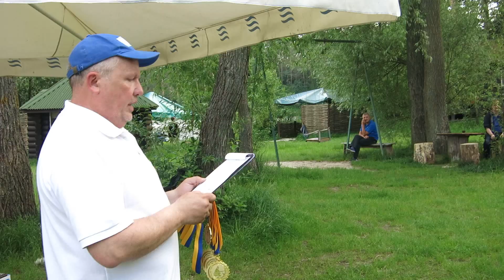Х Чемпионат Карп Мастер Клуба «Трофейный» по ловле карпа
Х открытый Чемпионат КМК «Трофейный» по ловле карпа в командном зачете (30 мая - 03 июня 2016 года, с. Лычанка, оз.Трофейное, Киевская область).

Результаты:

«ЛИЧКА»
Номинация «Лучший общий вес»:
1.Авангард-16 г.Киев — 841.450
2.Пираньи г.Одесса — 808.070
3.Мацанка г.Харьков — 734.040
4.Рокетс-Тим г.Киев — 691.650
5.НАвигатор г.Одесса — 523.700
6.Карпспот-Сталинка г.Киев — 488.870
7.РК»Одесса» — 488.510
8.МЧС-Победун г.Киев- 469.640
9.Рубин г.Киев — 453.350

Номинация «Великолепная пятерка»
1.Авангард-16 — 14.600+12.420+11.750+11.190+10.790=60.750
2.МЧС-Победун — 13.710+11.540+11.270+11.230+10.200=57.950
3.Рокетс-Тим — 11.970+11.880+11.800+11.500+10.880=57.330
4.Пираньи — 11.030+10.960+10.860+10830+10.660=54.340
5.Мацанка — 11.160+11,060+10.790+10.320+10.080
6.Карпспот-Сталинка — 11.810+10.940+9.530+9.260+8.990=50.530
7.НАвигатор — 11.210+10.270+9.890+9.640+9.100=50.110
8.Рубин — 12.120+10.410+9.330+9.130+8.890=49.880
9.РК»Одесса» — 11.470+10.560+9.850+9.040+8.550=49.470

Номинация «Монстр-карп»
1.Авангард-16 — 14.600
2.МЧС-Победун — 13.730
3.Рубин — 12.210
4.Рокетс-Тим — 11.970
5.Карпспот-Сталинка — 11.810
6.РК»Одесса» — 11.470
7.НАвигатор — 11.210
8.Мацанка — 11.160
9.Пираньи — 11.030

КЛУБЫ:
«Лучший общий вес»
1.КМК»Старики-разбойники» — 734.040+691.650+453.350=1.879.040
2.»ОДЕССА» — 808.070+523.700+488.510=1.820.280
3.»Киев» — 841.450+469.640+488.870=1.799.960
«Лучшие шесть рыб клуба» (2х3):
1.»Киев»- 14.600+12.420+13.710+11.540+11.810+10.940=75.0202.
2. КМК»Старики-разбойники»- 11.970+11.800+11.160+11.060+12.210+10.410=68.5203.
3. «Одесса» -11.210+10.270+11.470+10.560+11.030+10.960=65.500
«Лучший средний вес Биг-фиш»:
1.»Киев» -(14.600+13.710+11.810):3=13.373
2.»КМК»Старики-разбойники» (11.979+11.160+12.120):3=11.750
3.»Одесса»-(11.210+11.470+11.030):3=11.236

СУММА БАЛЛОВ:
1. КМК»Старики-разбойники» 1+2+2=5 (Лучший общий вес)
2.»Киев» 3+1+1=5
3.»Одесса» 2+3+3=8

GPS-координаты озера "Трофейное":
50°23'25.7"N 30°06'52.7"E
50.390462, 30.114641